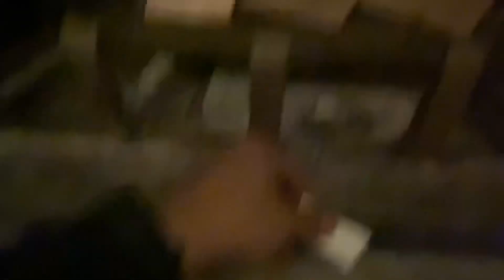The Traditional Fireplace in France 🇫🇷